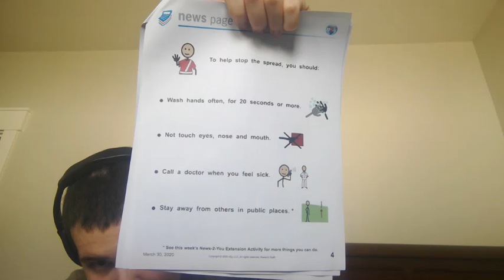Super PAW Patrol Ted E25